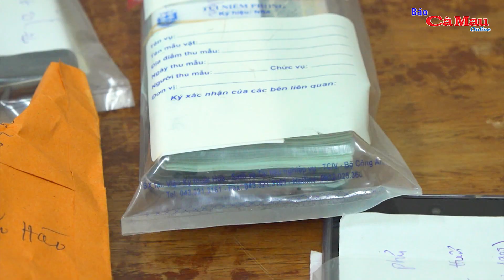Đột kích tụ điểm đánh bạc tạm giữ trên 170 triệu đồng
(CMO) Bằng các biện pháp nghiệp vụ và công tác nắm tình hình, vào chiều tối ngày 03/11, trên chục CBCS thuộc phòng Hình sự, Công an tỉnh Cà Mau đã chia làm nhiều mũi, kiểm tra và bắt quả tang nhiều đối tượng, trong đó có cả nữ đang tham gia đánh bài ăn tiền tại Khóm Sa Phô, thị trấn Năm Căn, huyện Năm Căn, tỉnh Cà Mau.